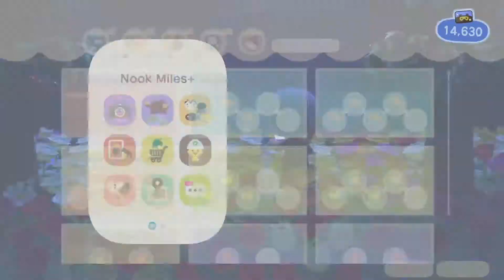My Animal Crossing Life: 10/06/20 MORE ROSES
still trying to make the ultimate garden